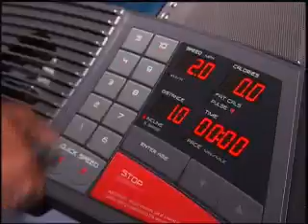Lab Test: Inject Genes into the Brain, Fat Disappears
It’s estimated two out of three Americans are now overweight or obese - and spend about $60 billion a year to try and change it. But someday losing weight might be as quick as a single injection not in the arm but in the brain.